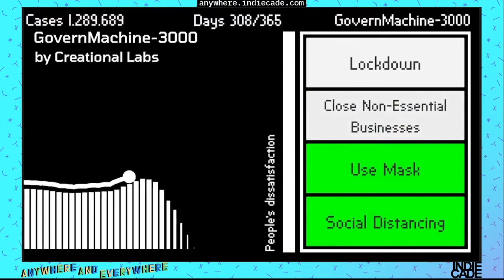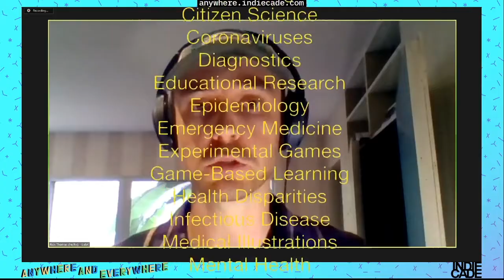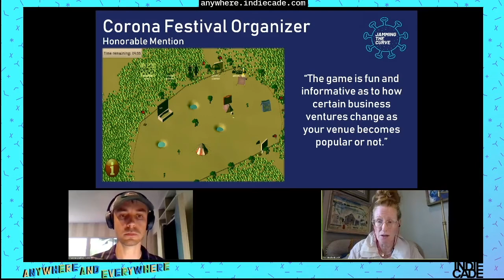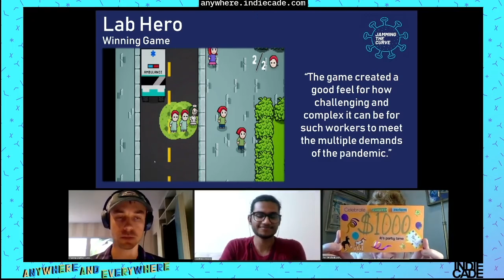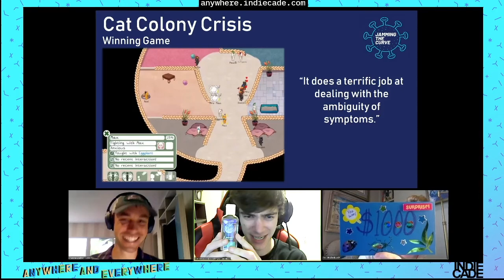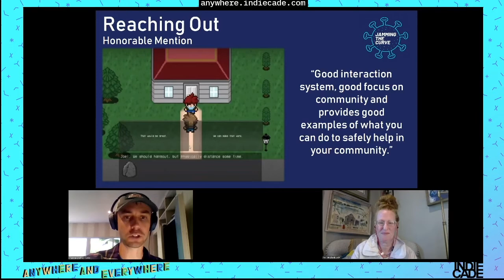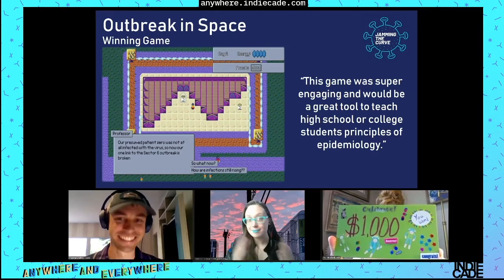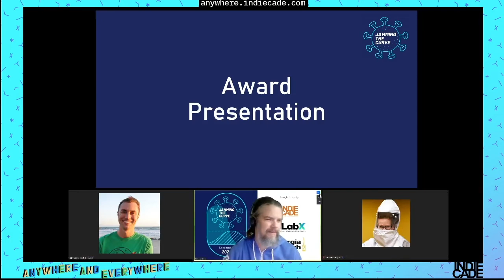Jamming the Curve – COVID-19 Game Jam – Showcase & Awards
Join IndieCade, LabX by the National Academy of Sciences, Georgia Tech, Seattle Indies, and our other partners for a showcase of the finalists for “Jamming the Curve,” a COVID-19 game jam that integrates science into games to help players better understand the pandemic and the importance of their individual actions.

Originally aired live on Twitch on 10/23/2020.